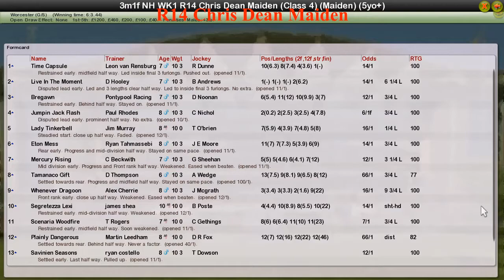NH WK1 R14 Chris Dean Maiden